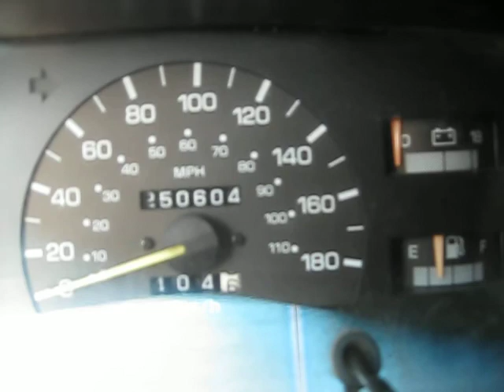Toyota 4Runner V6 running very well after 250 000 kms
The engine of this truck is running very well after 1/4 million kilometers!